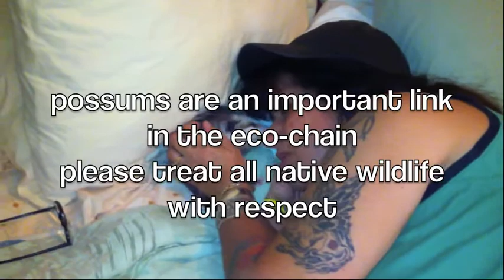Possum Posse - Sookie loves Mommy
Mommy finds some love and affection under her pillow.
Possums are an important link in the eco-chain. Please treat native wildlife with respect. If you find babies call a wildlife rehabber.